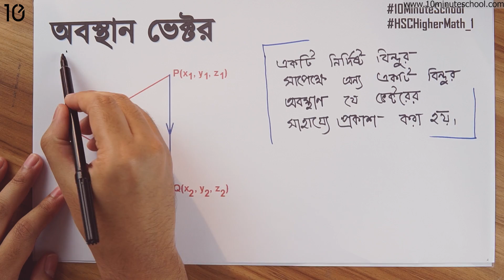০২.১১. অধ্যায় ২ : ভেক্টর - অবস্থান ভেক্টর (Position Vector)